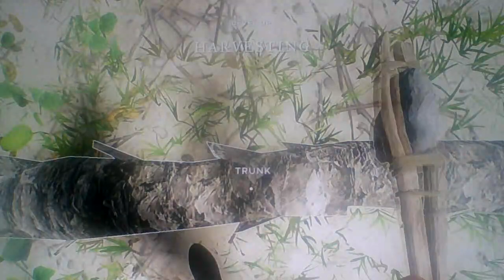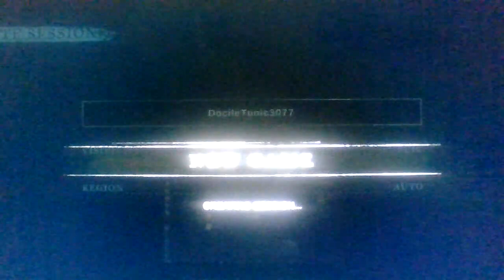building a crib! (stranded deep part 2)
i hope you enjoyed this video but we finally decided to start working on a base